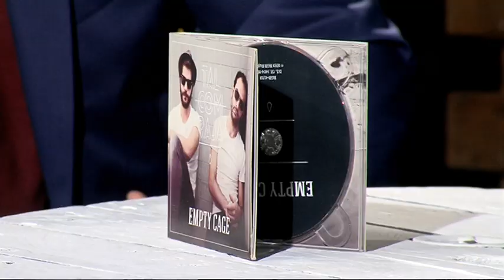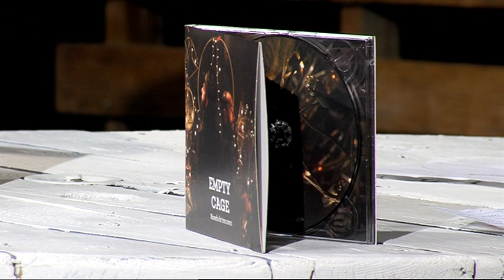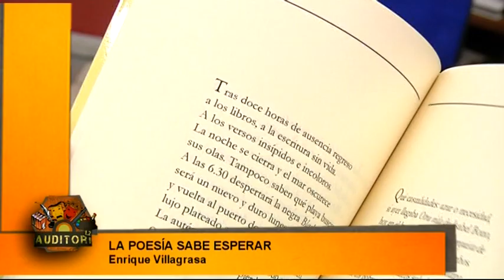Auditori 1.2. Capítol 152